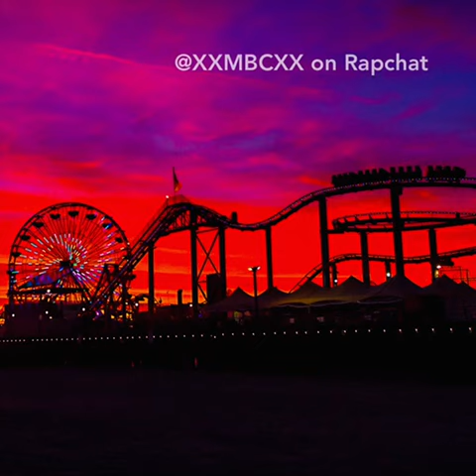She likes to party Official audio